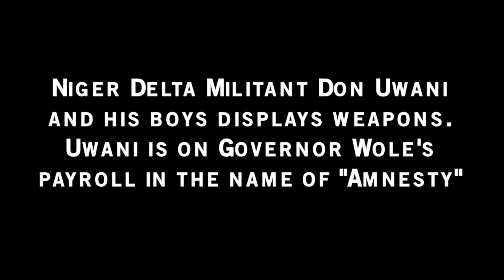Niger Delta Militant Don Uwani And His Boys Display Weapons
Niger Delta Militant Don Uwani and his boys displays weapons. Don Uwani is on Governor Wike's payroll in the name of a dubious "Amnesty" program instituted by the governor.